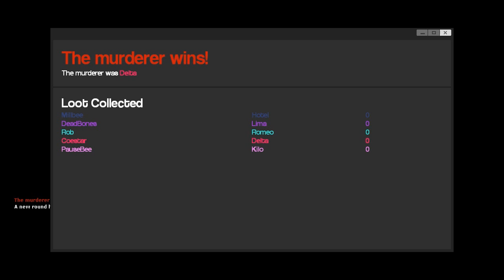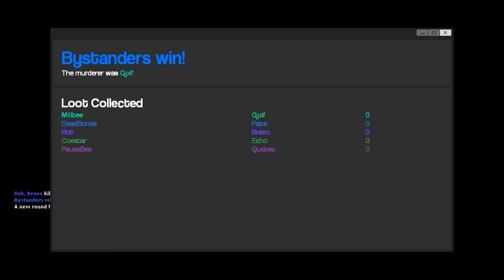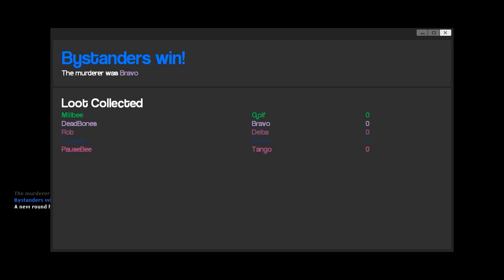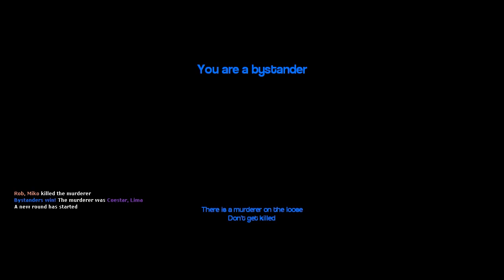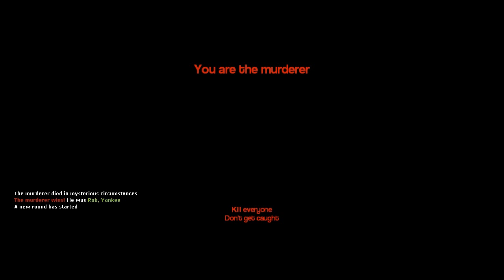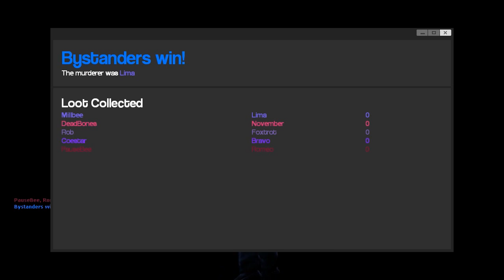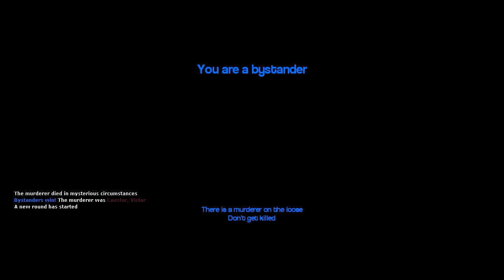Garry's Mod :: Murder 'Oh Look You Have Footsteps'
Murder and lies! I have no idea what is going on.

Millbee/Millbeeful
Porthcawl
CF36 9DP